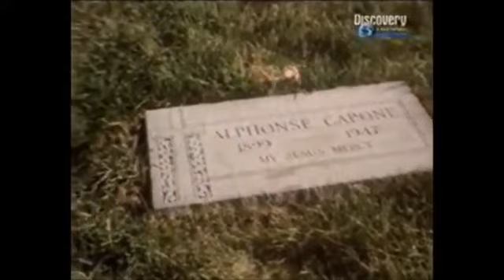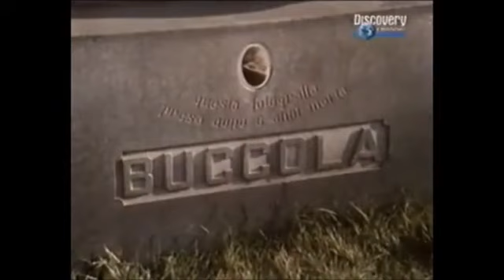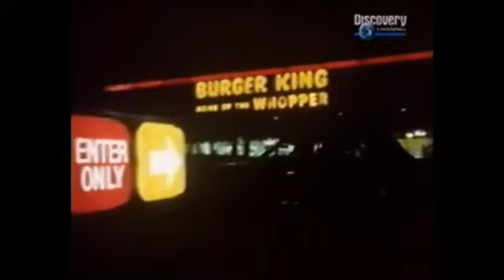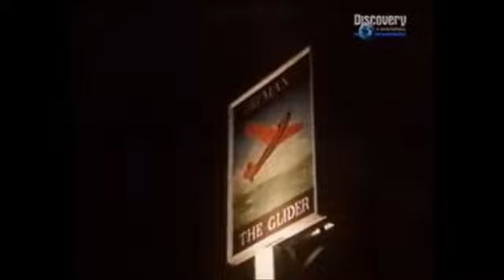Arthur C Clarkes World of Strange Powers - Ghosts